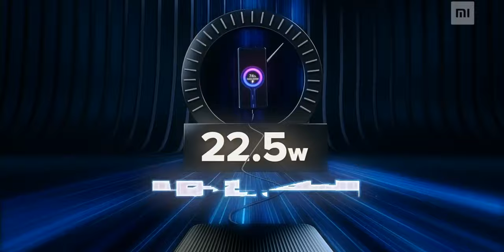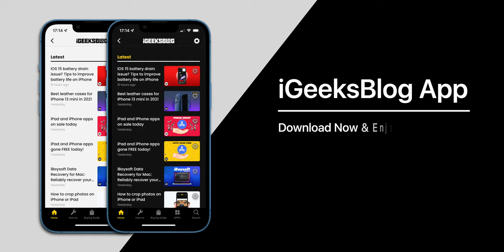Must Have iPhone Accessories in 2022 | Power Bank, Chargers and More [Hindi]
If you’ve got yourself a brand new iPhone 13, these are the best accessories that you can buy for your new iPhone.

We’ve chosen a list of accessories, including screen protectors, stylish cases, Bluetooth earbuds, adapters, high-capacity power banks, wireless chargers, and cables.

0:00 Introduction
0:23 Accessory #1
1:03 Accessory #2
2:05 Accessory #3
3:02 Accessory #4
3:45 Accessory #5
5:27 Accessory #6
6:36 Accessory #7
7:33 Accessory #8
8:08 Accessory #9
8:54 Accessory #10

Gears We Use: